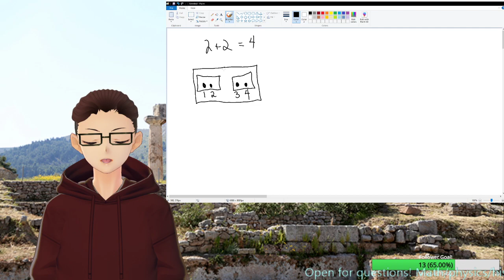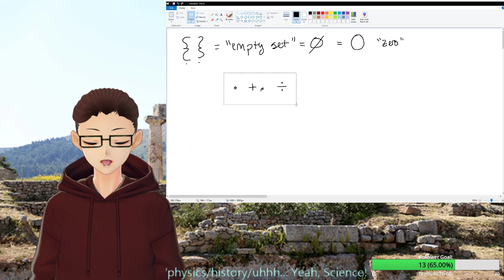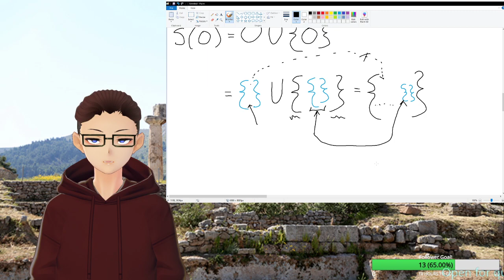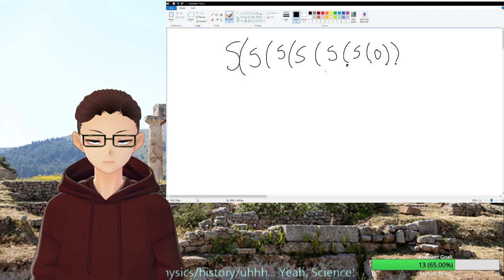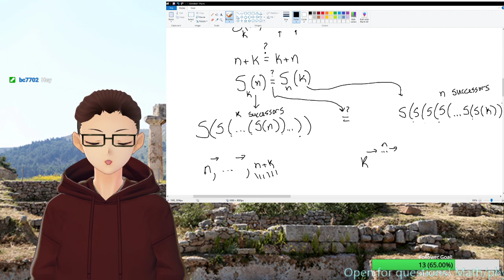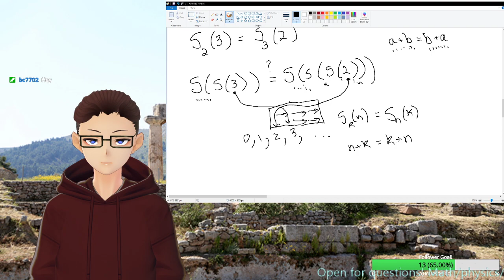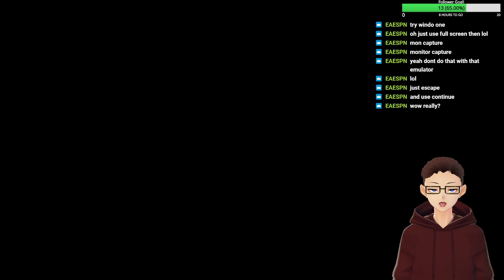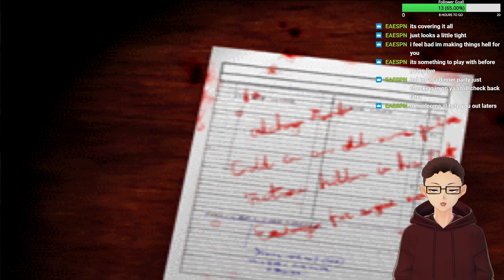Bro, what if Nothing Was Something - then pretty Silent Hill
Math tutor says obvious yet not obvious things about the foundations of math and then goes Doom Slayer mode in Silent Hill.